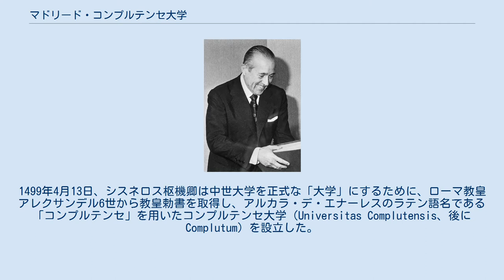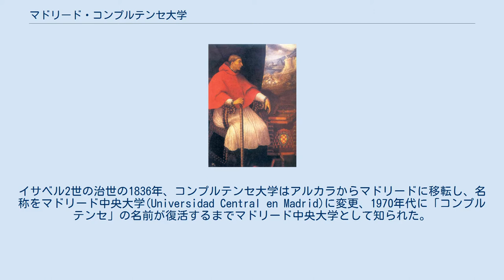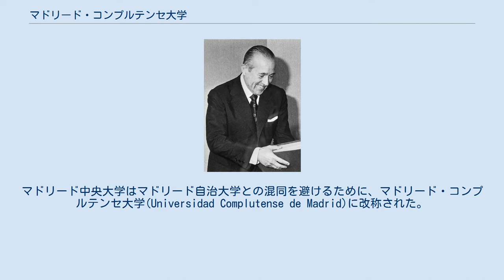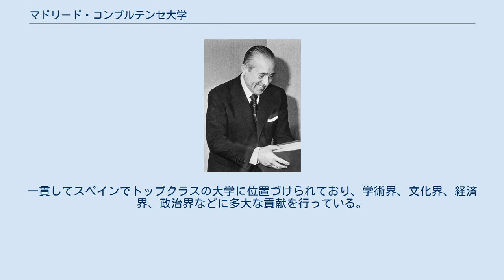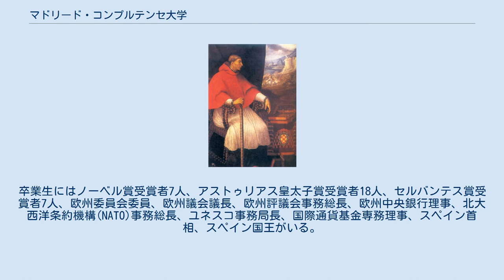マドリード・コンプルテンセ大学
マドリード・コンプルテンセ大学（スペイン語: Universidad Complutense de Madrid, 略称はUCM）は、スペイン・マドリード州マドリードのモンクロア＝アラバカ区に位置する公立大学。
86,000人以上の学生が在籍している。
 マドリード・コンプルテンセ大学の歴史は非常に古く、ヨーロッパ最古の部類に属し、スペインにおいてはサラマンカ大学に次ぐ歴史をもつ。
世界で最初期に女子学生に博士号を与えた大学のひとつである。
 大学の設立に貢献したシスネロス枢機卿 1293年5月20日、カスティーリャ王サンチョ4世はトレド大司教のゴンサロ・ガルシア・グディエルに対して、アルカラ・デ・エナーレスに中世大学（ストゥディウム・ゲネラーレ, ラテン語: Studium Generale）を設立するための勅許を与えた。
15世紀にスペイン王国の摂政・枢機卿となったフランシスコ・ヒメネス・デ・シスネロスはこの中世大学の卒業生であり、大規模な土地を購入して多くの建物の建設を命じ、コンプルテンセ大学にとって最初の「キャンパス」を建設した。
1499年4月13日、シスネロス枢機卿は中世大学を正式な「大学」にするために、ローマ教皇アレクサンデル6世から教皇勅書を取得し、アルカラ・デ・エナーレスのラテン語名である「コンプルテンセ」を用いたコンプルテンセ大学（Universitas Complutensis、後にComplutum）を設立した。
 16世紀初頭（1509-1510年度）には、人文科学・哲学部、神学部、教会法学部、文献学部、医学部の5つの学部が編成された。
16世紀から17世紀のあいだに、コンプルテンセ大学は世界の学問の中心地のひとつとなった。
科学、人文科学、政治学などで世界を代表する学者がコンプルテンセ大学で教鞭をとったり研究を行っていた。
フランドルやアイルランドなどからやってきた外国人学生のための特別カレッジも設立された。
 コンプルテンセ大学は世界でもっとも早くから女子学生に博士号を与えた大学のひとつであり、1785年にマリーア・イシドラ・デ・グスマン・イ・デ・ラ・セルダに博士号を授与した。
例えば、イギリスのオックスフォード大学は1920年まで女性学者を受け入れず、ケンブリッジ大学は1926年まで女子学生に博士号(Ph.D.)を授与しなかった。
 1824年、フランシスコ・タデオ・カロマルデはシグエンサ大学と合併することでコンプルテンセ大学の規模を拡大させた。
イサベル2世の治世の1836年、コンプルテンセ大学はアルカラからマドリードに移転し、名称をマドリード中央大学(Universidad Central en Madrid)に変更、1970年代に「コンプルテンセ」の名前が復活するまでマドリード中央大学として知られた。
これにともなって、アルカラ・デ・エナーレスにあった校舎は閉鎖されている。
1857年の勅令によって、スペイン帝国下で博士号(PhD)を授与できるスペイン唯一の学術機関とされた。
 1927年にはスペイン国王アルフォンソ13世がマドリード中央大学の土地を確保するための勅令を公布し、モンクロア宮殿に近い場所にコンプルテンセ大学のキャンパスが成立した。
今日ではこのキャンパスは「大学都市」と呼ばれている。
キャンパスの建設にあたって、マドリード中央大学の理事会はヨーロッパと北アメリカの権威ある大学を視察し、両大陸の長所を組み合わせて建設することを決定した。
北アメリカにある19の大学に加えて、フランスのパリやリヨン、イギリスのオックスフォード、ドイツのベルリンやハンブルクなどの大学都市をめぐり、ハーバード大学、ペンシルベニア大学、パリ大学、ベルリン大学などが強く反映されている。
 コンプルテンセ大学講堂 1923年2月28日には理論物理学者のアルバート・アインシュタインに名誉博士号を授与しており、コンプルテンセ大学はアインシュタインに初めて名誉科学博士号を授与したヨーロッパの大学である。
1933年4月にはフェルナンド・デ・ロス・リオス教育・芸術大臣が、科学部に付属する「アルバート・アインシュタイン・インスティテュート」でアインシュタインが教授となることに合意したと発表したが、ヨーロッパ全土で悪化する政治情勢によってアインシュタインが教鞭をとることはなく、アメリカ合衆国のプリンストン大学で類似する地位に就いた。
 フランコ体制末期...